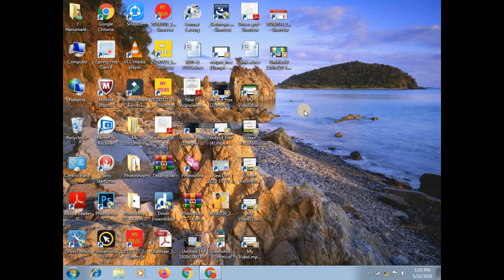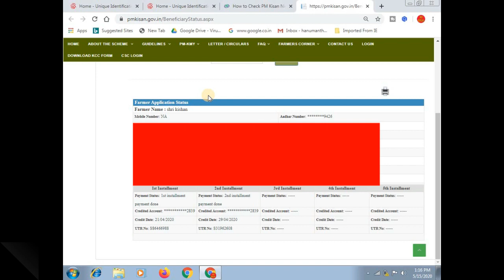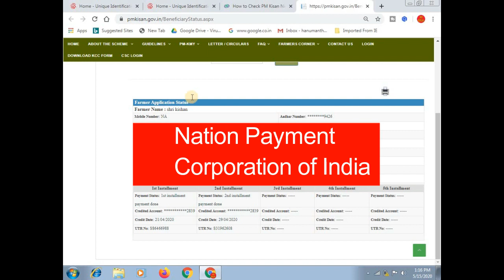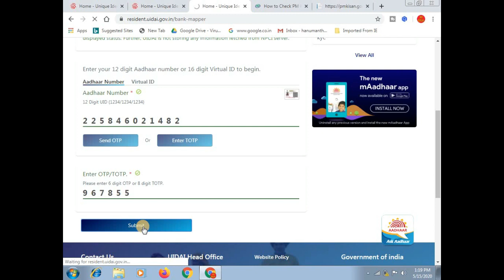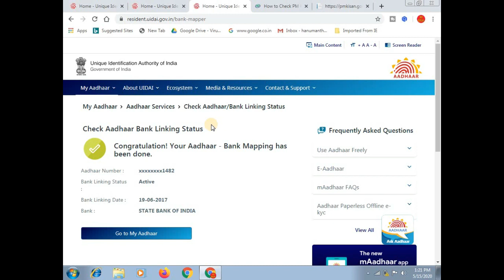pm kisan samman nidhi yojana || Pfms Bank Status: NPCI linking rejected by pfms bank || ಕನ್ನಡದಲ್ಲಿ.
ಈ ವಿಡಿಯೋದಲ್ಲಿ ಪಿಎಂ ಕಿಸಾನ್ ಸಮ್ಮಾನ್ ನಿಧಿ ಯೋಜನೆಯಲ್ಲಿ benefeciary status ಚೆಕ್ ಮಾಡಿದಾಗ "Pfms Bank Status: NPCI linking rejected by pfms ಬ್ಯಾಂಕ್" ಎಂದು ತೋರಿಸುತ್ತೆ ಈ ಸಮಸ್ಯೆ ಬಗೆಹರಿಸುವುದು ಹೇಗೆ ಎಂದು ತಿಳಿಸಲಾಗಿದೆ

More:-

                                 ವಂದೇ ಮಾತರಂ ".

More :-